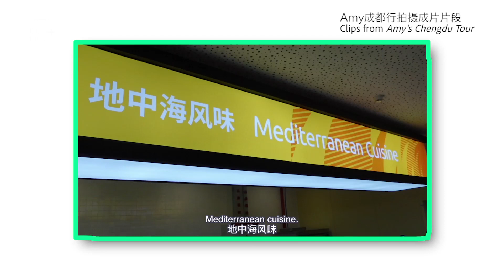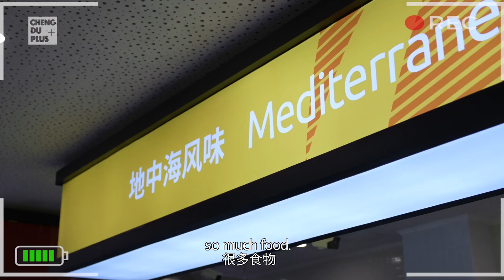EXCLUSIVE! What’s Behind the Scenes of Blondie in China’s Chengdu Tour? |Chengdu Plus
Amy from Australia is a very popular vlogger. On YouTube, her account "Blondie in China" shares videos of food and travel in China. The World University Games are about to open in Chengdu. This city not only has a long history and rich culture, but also has a variety of delicious food. Recently, Amy has come to Chengdu to explore in advance the food that college students from around the world will be eating. What kind of interesting behind-the-scenes stories does this popular video have, and what is Amy's real impression of Chengdu? Let's take a look!